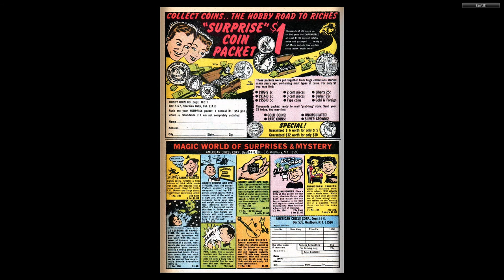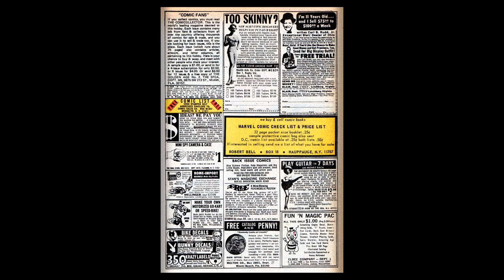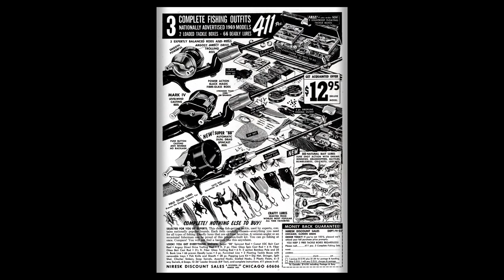196907 Sgt Fury v1 068